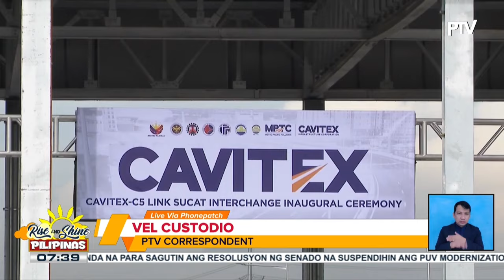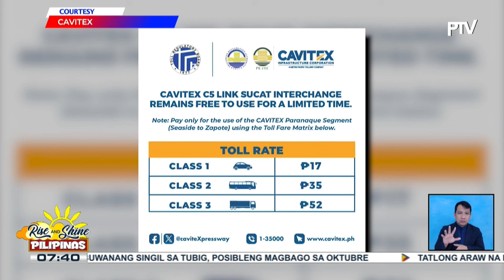Paggamit ng Manila-Cavite Toll Expressway C5 Link Sucat Interchange, libre pa rin